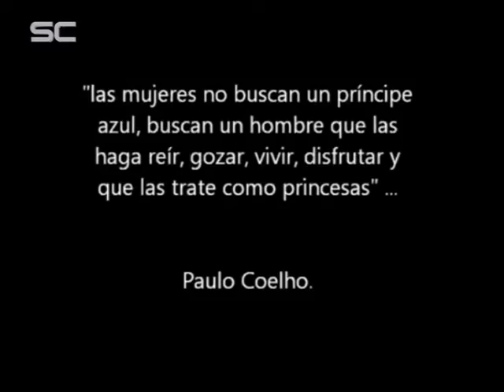Despedida del Año Prof Javier Valbuena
Reunión de las alumnas de las distintas clases del Profe Javier Valbuena . . . Pizzas y Baile para despedir el año . . .